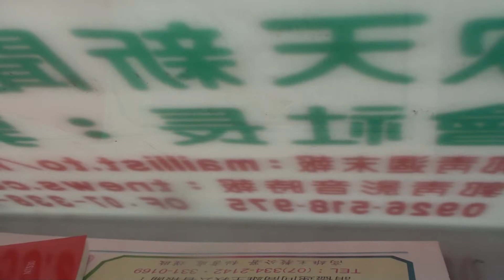00007 欽天社小喇叭聲 真正高興見到您 歡送 移民署眾將官